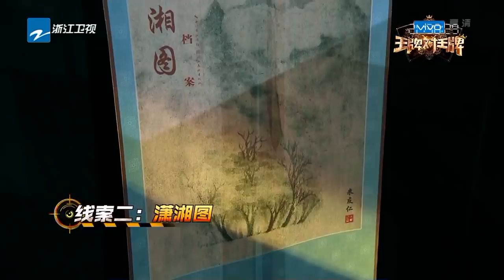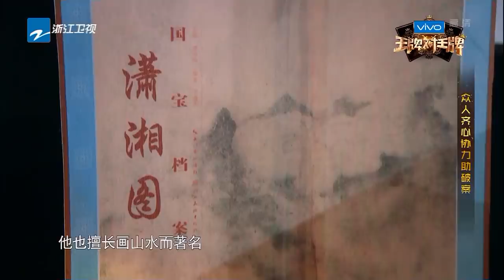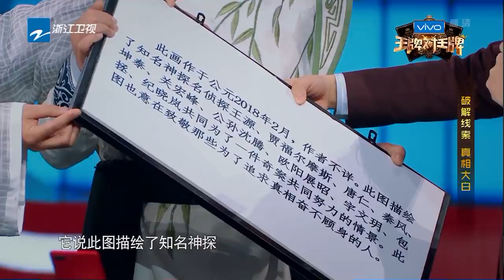【FULL】史上最激烈脑力挑战 王源化身名侦探 刘昊然林更新探案爆笑连连《王牌对王牌3》第二期 20180209 [浙江卫视官方HD]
《王牌对王牌3》每周五精彩上线！马来西亚地区周日更新！